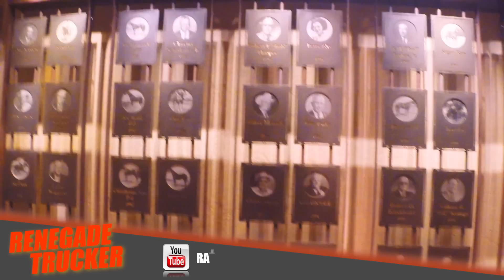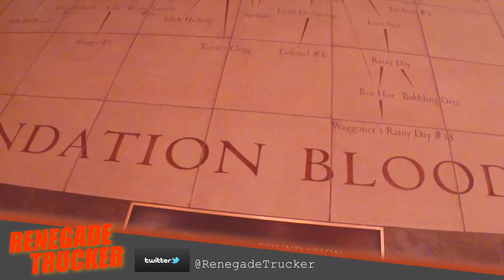Bet you didn't see this coming.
Revelation of a big surprise that has been brewing for some time and a trip to the American Quarter Horse museum in Amarillo Texas.

Follow me the Renegade Trucker a Class A CDL Driver as I move freight around the country in my 2000 Kenworth W900L Semi Truck powered by a Catterpillar 3406E diesel engine; and I am a heavy haul driver moving freight on a JET RGN (Removable Goose Neck) trailer.

As well I am a 11 year veteran of the transportation industry and a serious professional.

Here you will see me moving heavy equipment, Escavator's, Bulldozer's, Tractors, Backhoe's, Forklifts, Agricultural equipment and more from manufacturers like John Deere, Kubota, Cat, Case IH, New Holland, Komatsu and Terex.

I haul from the factories and rental yards to dealers, farms, the Bakken oilfield and to construction sites.

Time Warp Music: Like This by CDK

This video should not appear anywhere but on this channel.